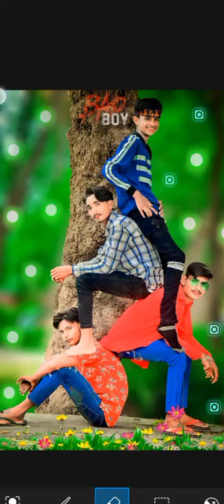Five friends have clicked a photo sitting up and down, you can also do simple.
new photo editing effect Lightroom,

yellow background change photo editing.

wait face Kaise Kare,

face gora keise kare Lightroom,

face gora keise kare snapseed,

PicsArt photo editing. new background change step by step,

Bagi Editing,

background color change, Ir Editing,

face gora,

editing apps,

new video photo editing Hindi me,

30 seconds photo Editing,

photo editing Hair style,

dark photo,

orenjh photo Editing. Bagi editing

photo editing PicsArt. background change photo editing.

Bagi editing new video. Lightroom Editing Tutorial

Bagi.

cartoon photo editing blur photo editing.

background dark photo editing, background color change photo Editing, photo editing color change.

how to use picsart tools, PicsArt best real cb editing,

How to edit ike cb edits in PicsArt

PicSArt,

lightroom Editing

Snapseed Editing

toolwiz photo editing toolwiz editing

toolwizphoto editing

Lr-photo editing

lightroom moody_yellow effectediting